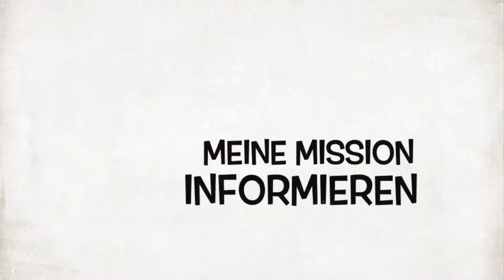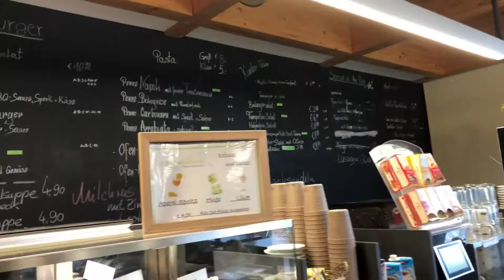Tiergarten Nürnberg | Wir testen einen Zoo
Heute besuchen wir den Tiergarten Nürnberg, freut euch auf viele Einblicke.

Ich wünsche euch bei diesem Video viel Spaß

Euer Rufus - Der Zootester

PS: Vielen Dank an den Tiergarten Nürnberg für den schönen Tag

Alle von mir getroffenen Aussagen, handeln sich um meine Persönliche und objektive Meinung. Sie sprechen nicht für jeden!
Die rechtliche Einhaltung der Gehege wird nicht bezweifelt bzw. angegriffen.

Equipment:
Kamera: Iphone 8 Product Red - 64BG
Laptop: Asus Laptop
Bearbeitung: Imovie